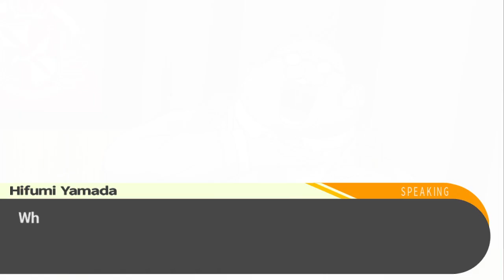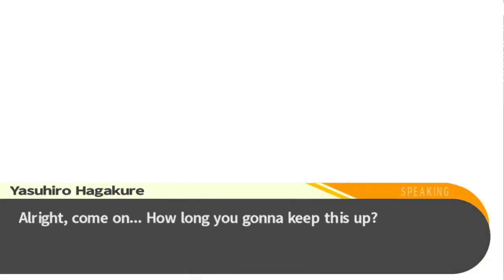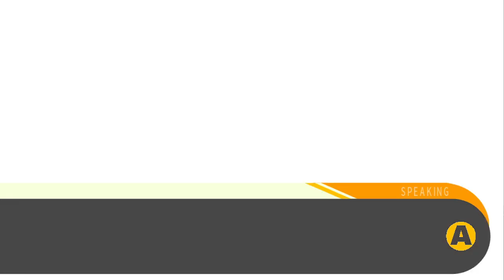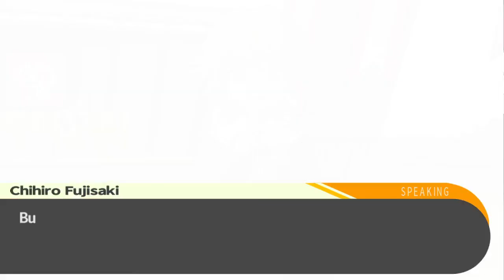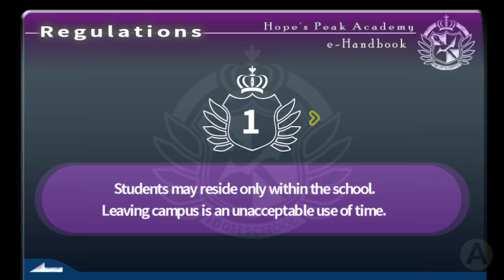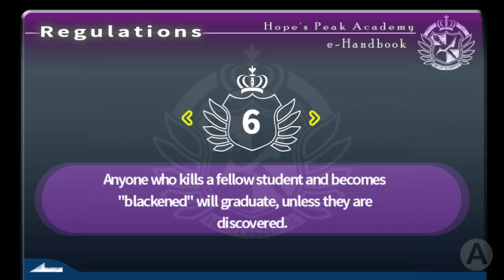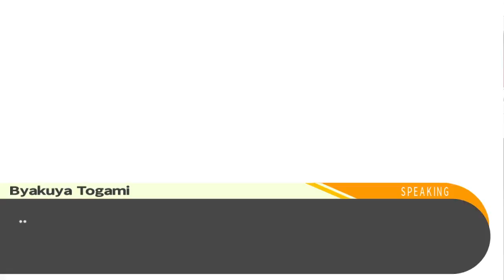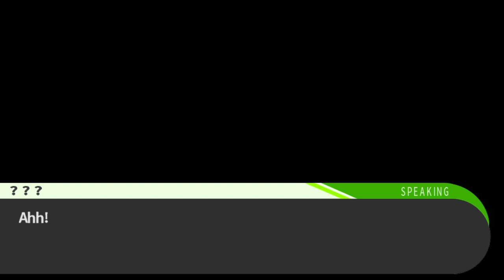Danganronpa Trigger Happy Havoc Episode2 a bear